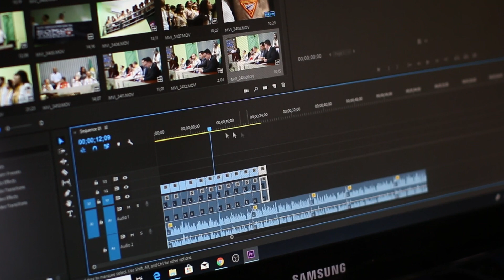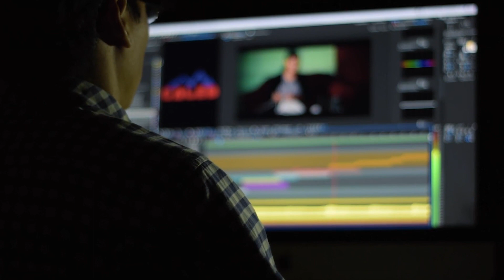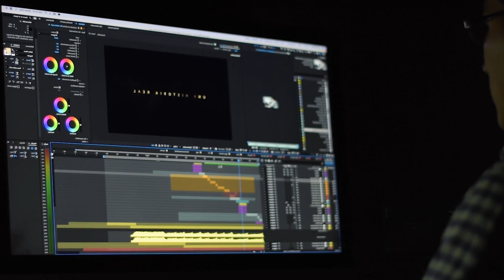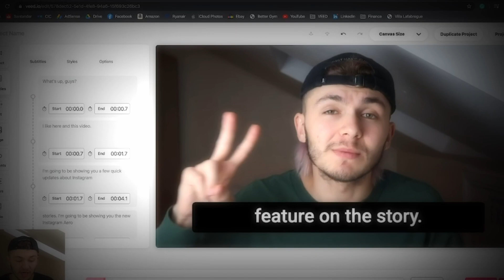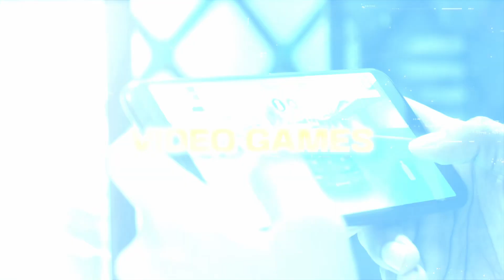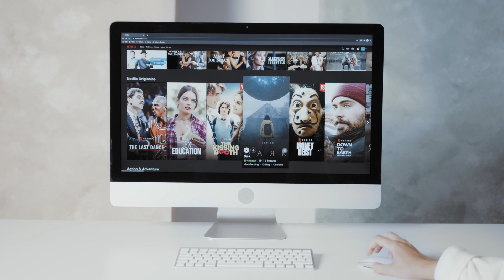How AI is Revolutionizing the Entertainment Industry?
Artificial Intelligence (AI) has been making inroads in various industries and the entertainment industry is no exception. AI technology is revolutionizing the entertainment industry in many ways, from creating more immersive experiences to enabling more personalized content delivery. AI is being used to analyze vast amounts of data and help entertainment companies better understand their audiences. By leveraging this understanding, companies can deliver content that is more relevant to their target audience, which in turn leads to increased engagement and better business outcomes.

One way AI is transforming the entertainment industry is through the creation of more immersive experiences. AI-powered technologies such as virtual and augmented reality are changing the way people consume entertainment. These technologies are allowing creators to produce content that is more interactive, engaging, and personalized. For example, AI algorithms can analyze a user's preferences and interests to create a unique and personalized experience that is tailored to their specific tastes. As a result, consumers are able to experience entertainment in a more immersive and personalized way than ever before. In this video we will discuss how AI is revolutionizing the entertainment industry.